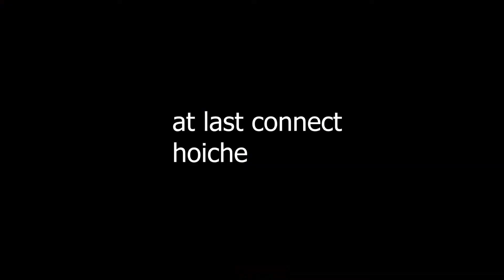COD🔫 Moon🌙 walk by the help of low internet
Keep supporting...
comment your suggetions...